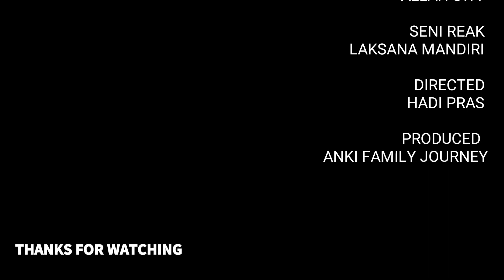POWER FULLNYA TABUHAN BAMPLAK SENI REAK LAKSANA MANDIRI NGAREAK DI JALAN LEGIT!!!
tag;

hastag;